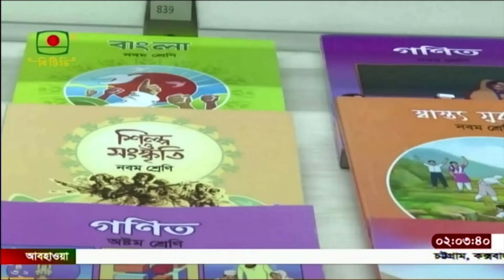অন্তর্বর্তীকালীন সরকারের এক মাস